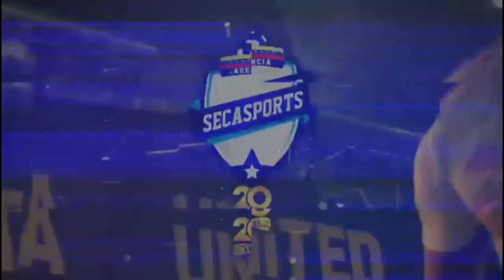VIDEO CHRISTIAN MAKOUN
CHRISTIAN MAKOUN. FUTBOLISTA